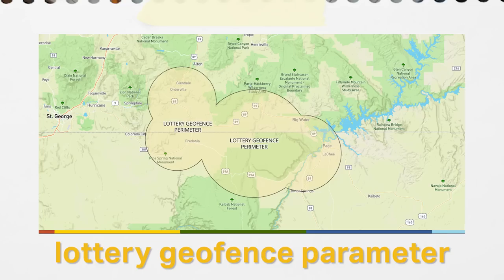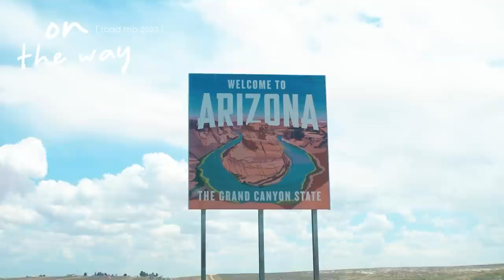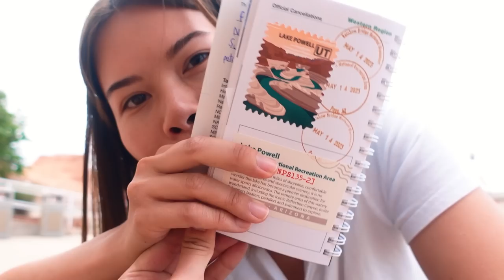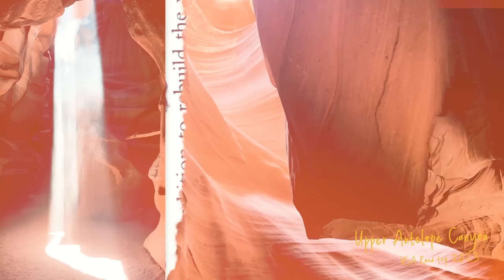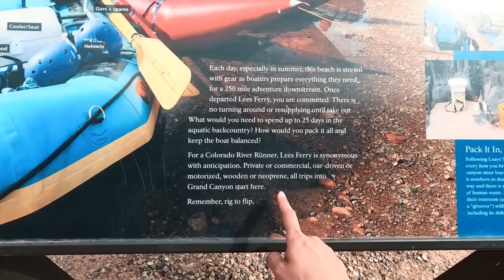เมือง Page, Arizona ใครอยากได้รูปสวยๆต้องมาเที่ยวที่นี่ (USA'23 EP.3)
สายธรรมชาติ สายถ่ายภาพต้องไม่พลาดที่นี่ เมือง Page Arizona
ไม่ว่าจะเป็น Lake Powell, Antelope Canyon, Horseshoe bend, Monument Valley และ Forrest Gump point ที่เป็นตัวท็อปของอเมริกา รวมมาไว้ที่นี่แล้ว สวยไปหมดดดดด

0:00 intro
2:50 Lake Powell
3:22 Horseshoe Bend
9:24 Upper Antelope Canyon
16:10 Monument Valley
18:17 Forrest Gump
20:24 Navajo Bridge
21:48 Lees Ferry
26:38 Next Episode